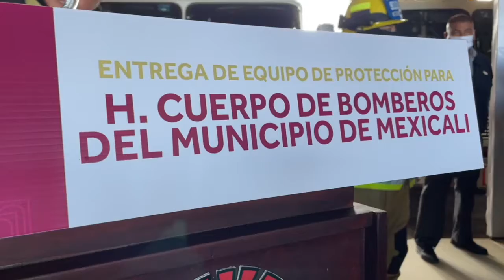MEXICALI CON PROTECCIÓN DE PRIMER NIVEL │Apoyo al al Honorable Cuerpo de Bomberos.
Las y los honorables bomberos no sólo apagan incendios, realizan innumerables acciones de apoyo y servicio por la comunidad de Baja California.

Por eso, desde que era Alcaldesa, me comprometí con ustedes y aquí estoy, con el CorazónPorDelante cumpliendo y priorizando su seguridad con un equipo adecuado y de vanguardia.